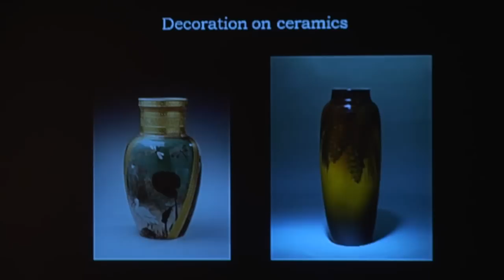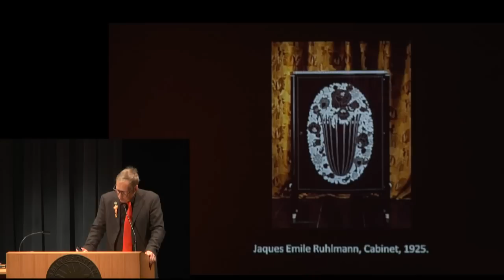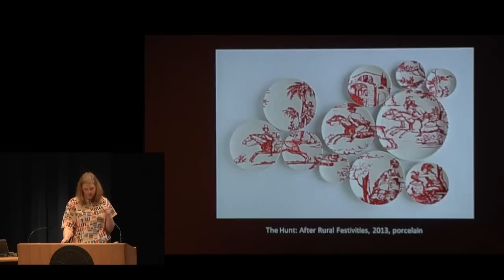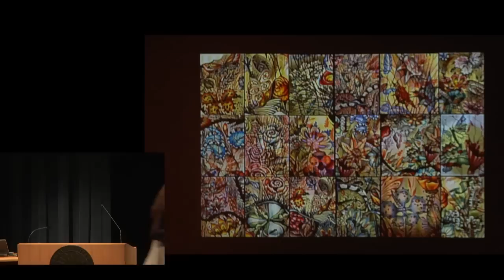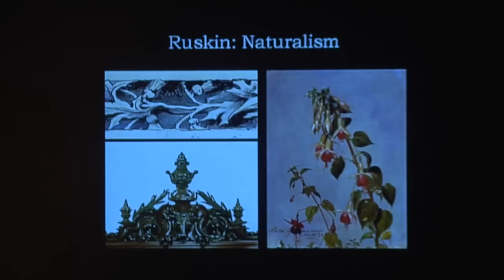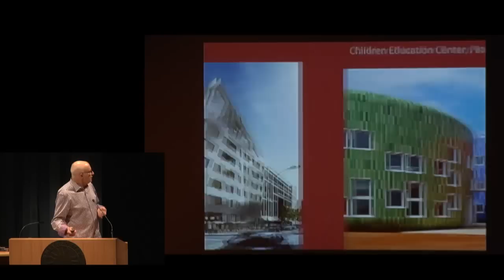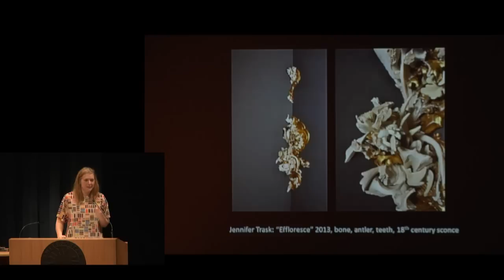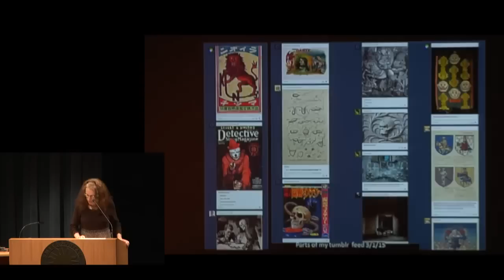The Decorative Impulse: panel discussion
Artist, scholar, and author Bruce Metcalf moderates a panel discussion centered on the theme of the decorative impulse in contemporary craft with Ulysses Dietz, chief curator and curator of decorative arts, Newark Museum of Art; Garth Clark, specialist in modern and contemporary ceramic art; Judith Schaechter, stained glass artist; and Molly Hatch, ceramist.